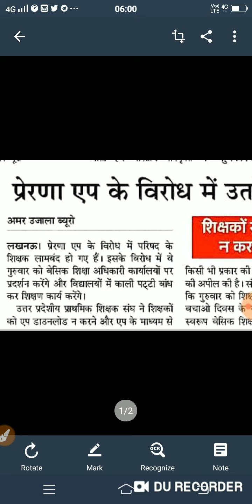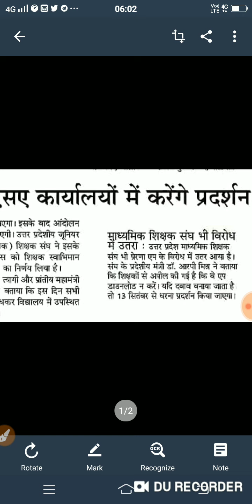प्रेरणा ऐप न डाऊनलोड करें शिक्षक-प्राथमिक शिक्षक संघ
प्रेरणा ऐप न डाऊनलोड करें शिक्षक-शिक्षक संघ